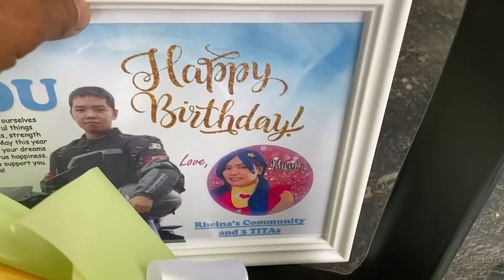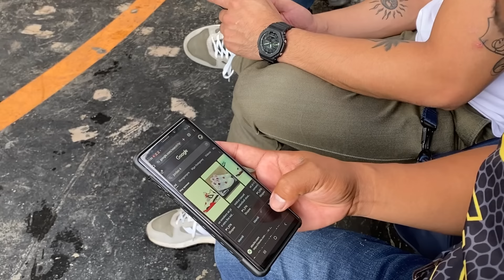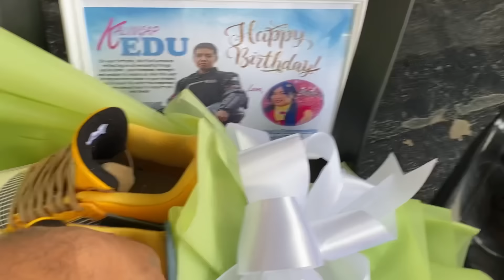EDZ HINDI MAKAPANIWALA SA DAMI NG BLESSING?